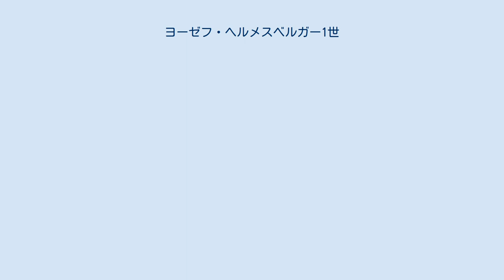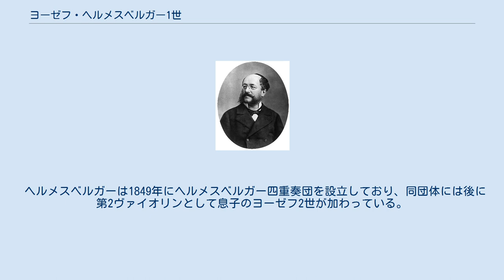ヨーゼフ・ヘルメスベルガー1世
ヨーゼフ・ヘルメスベルガー1世（Josef Hellmesberger, Sr. 1828年11月3日 - 1893年10月24日）は、オーストリアのヴァイオリニスト、指揮者、作曲家。
 ヘルメスベルガーはウィーンに生まれた。
父は音楽家、教育者のゲオルク1世であり、彼はウィーン国立音楽大学において父からヴァイオリンの指導を受けた。
彼の家庭は音楽一家であり、弟にはゲオルク2世、息子にはヨーゼフ2世とフェルディナントがいる。
 1851年、ヘルメスベルガーはウィーン国立音楽大学のヴァイオリン科教授に就任、ウィーン楽友協会の演奏会の芸術監督及び指揮者、そしてウィーン国立音楽大学の学長に就任した。
1859年にこれらの役職が分離されると、ヘルメスベルガーは大学の学長を務め、演奏会の指揮者はヨハン・ヘルベックが担当した。
1860年、彼は宮廷オペラ管弦楽団のコンサートマスターに就任し、ウィーンの音楽界では他にもさまざまな役職をこなした。
教授職からは1877年に退いたヘルメスベルガーであったが、学長職には没するまで留まった。
彼はウィーンで生涯を終えている。
 ヘルメスベルガーは1849年にヘルメスベルガー四重奏団を設立しており、同団体には後に第2ヴァイオリンとして息子のヨーゼフ2世が加わっている。
彼は1887年になるとヨーゼフ2世に楽団の統括と首席奏者の座を譲り渡した。